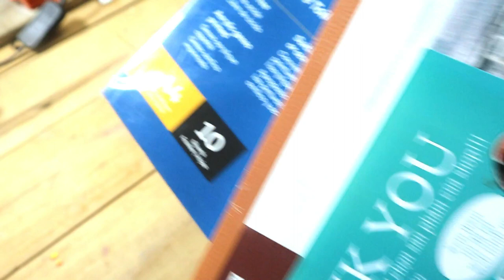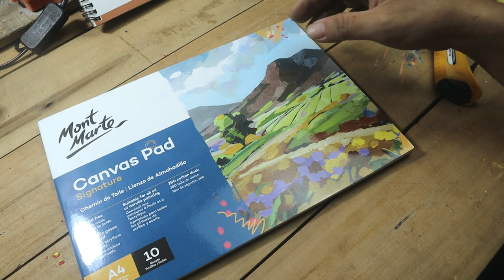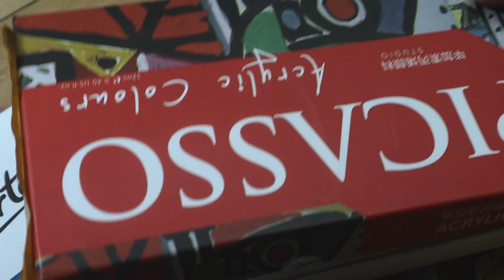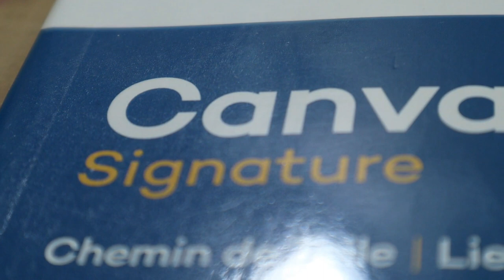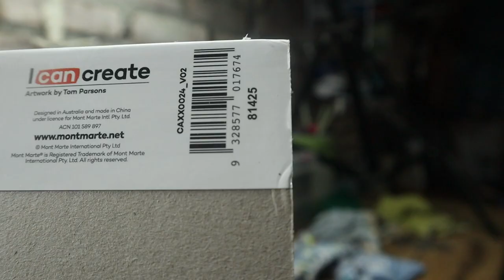Painting Studio | Có nên mua Sổ vẽ canvas | Acrylic painting | Canvas drawing notebook | @BanCoThe68​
Video trên giới thiệu mình muốn giới thiệu sản phẩm sổ tay canvas và bộ màu Acrylic loại nhỏ để cho các bạn những trải nghiệm về sản phẩm này, Cảm nhận của mình về cuốn sổ tay này
+ Ưu điểm;' khá ổn, nó có thể giúp mình di chuyển đến nơi mình vẽ một các gọn nhẹ, vừa tay cầm, bề mặt vải không thấm màu, màu dễ bám màu. bìa sổ in khá ấn tượng.
+ Nhược điểm: bìa sổ  khá mềm dễ thấm nước. nếu thay bằng gỗ ván thì sẽ tốt hơn.
- Màu Acrylic loại nhỏ, chất lượng màu tốt, màu dẻo, lớp bám bề mặt khá tốt, lớp bao phủ bóng nhẵn... phù hợp với các loại tranh cỡ nhỏ cần di chuyển.

- Danh sách phát lớp 6  (CDMT 6) trong đó có tổng hợp các bài vẽ lớp 6
- Danh sách phát lớp 7  (CDMT 7) trong đó có tổng hợp các bài vẽ lớp 7
* Các bạn có thể thông qua địa chỉ dưới đây để đóng góp hoặc yêu cầu: